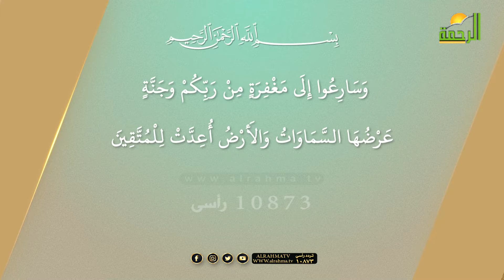أسباب مغفرة الذنوب من القرآن والسنة ح 4 | النداء | الشيخ الدكتور محمد حسان في ضيافة دكتور محمد خالد.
أسباب مغفرة الذنوب من القرآن والسنة ح 4
الشيخ الدكتور محمد حسان في ضيافة دكتور محمد خالد.

تردد قناة الرحمة الفضائية  12645 الاستقطاب أفقي

ويسعدنا التواصل معكم دائماً عبر هذا الايميل:
كما يمكنكم مشاهدة قناة نسائم الرحمة على النايل سات
على التردد 12645 أفقي معامل ترميز 27500